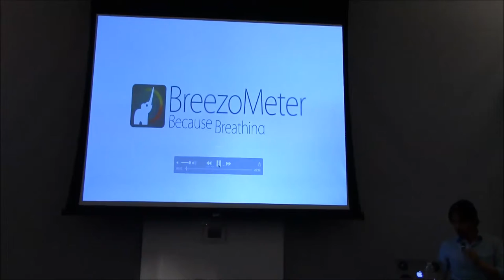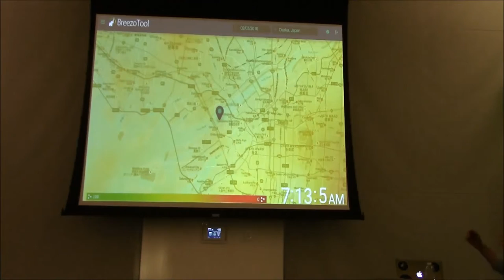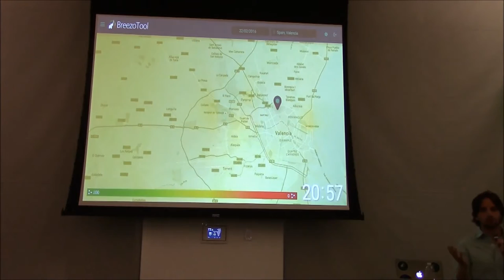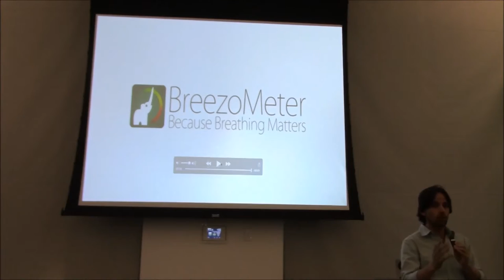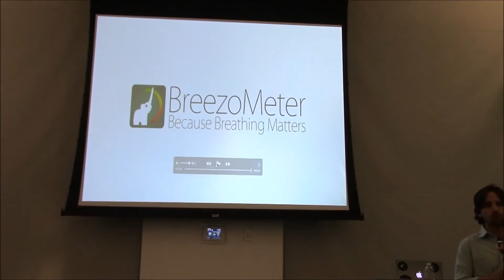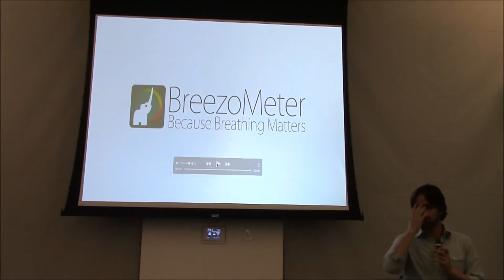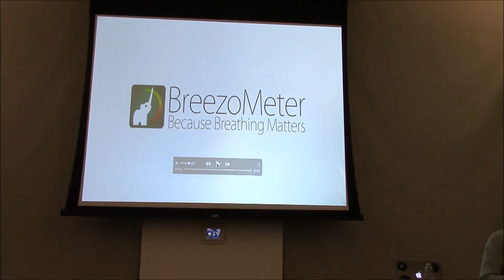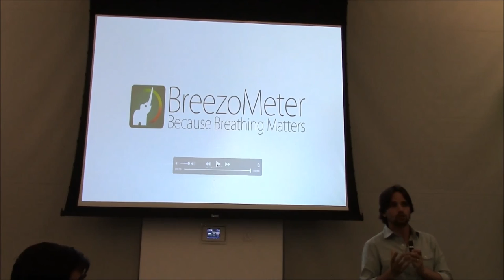BreezoMeter - April 2016